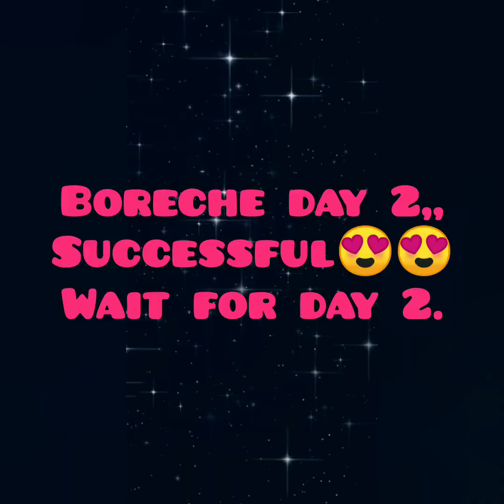Day 2 boreche zumba challenge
Hingal na c b3,,😂😂😂kakayanin daw nya😅😅